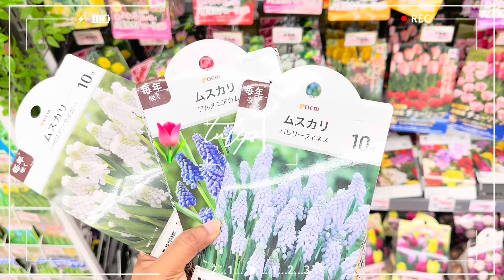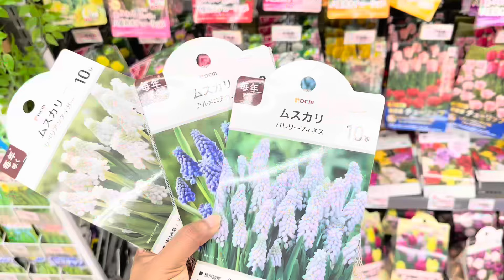🌷ගෙදර වැඩත් එක්ක ගෙවුනු ලස්සන දවසක් 🌷මොනදේ තිබ්බත් ලස්සන මගේ ගෙදර 🌷life in japan🇯🇵🌷A day in my life